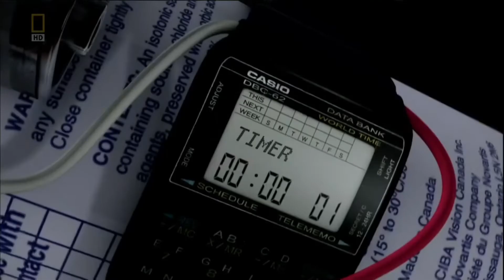Philippines Airlines Flight 434 - Landing Animation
This is from Air Crash Investigation
None of this is mine